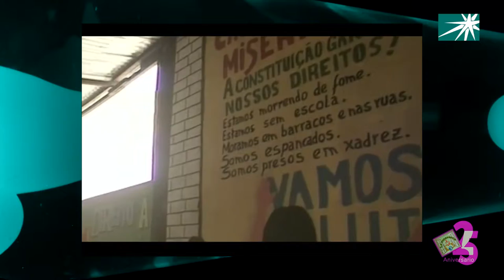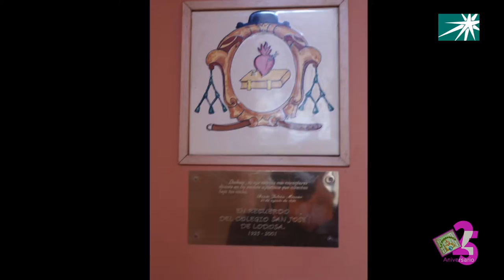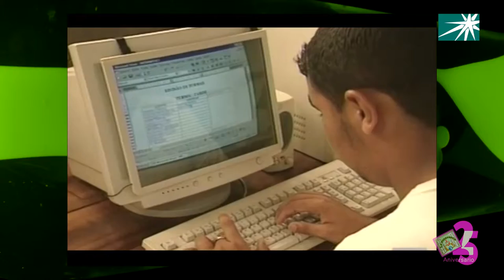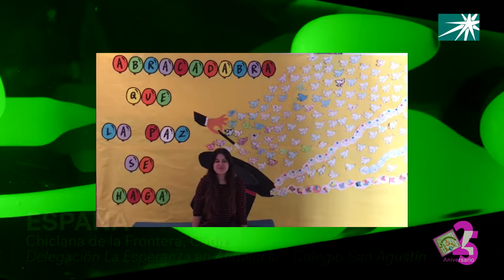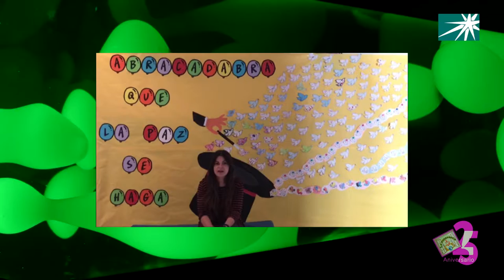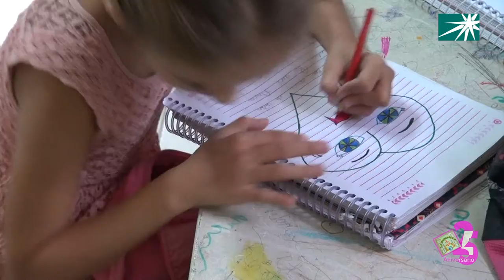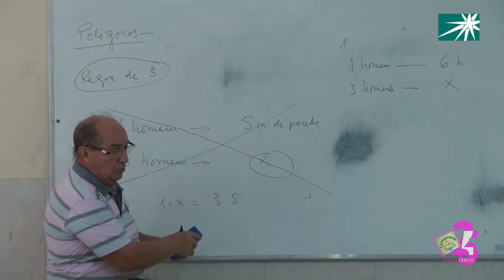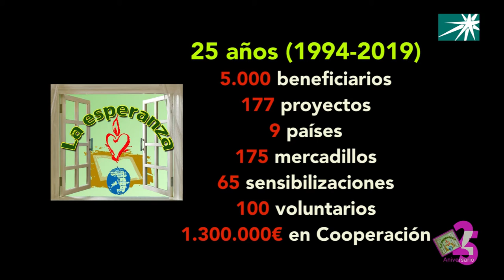XXV Aniversario • ONGD La Esperanza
Vídeo conmemorativo del 25 aniversario de la ONGD La Esperanza.